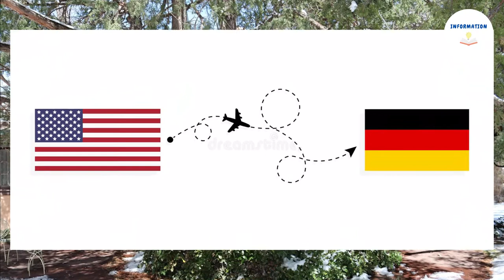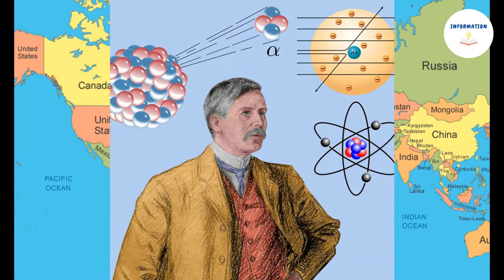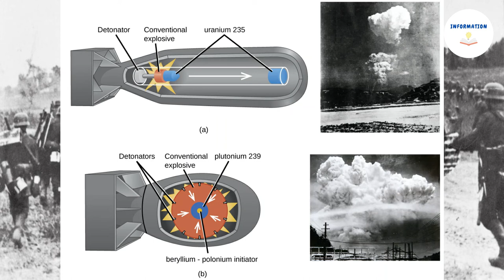How Bhagwat geeta effected Oppenheimer | the father of atom bomb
J. Robert Oppenheimer was an American theoretical physicist. A professor of physics at the University of California, Berkeley, Oppenheimer was the wartime head of the Los Alamos Laboratory and is often credited as the "father of the atomic bomb" for his role in the Manhattan Project – the World War II undertaking that developed the first nuclear weapons. Oppenheimer was among those who observed the Trinity test in New Mexico, where the first atomic bomb was successfully detonated on July 16, 1945. He later remarked that the explosion brought to mind words from the Bhagavad Gita: "Now I am become Death, the destroyer of worlds."[2][note 2] In August 1945, the weapons were used in the atomic bombings of Hiroshima and Nagasaki.